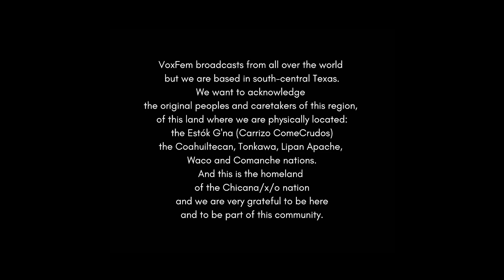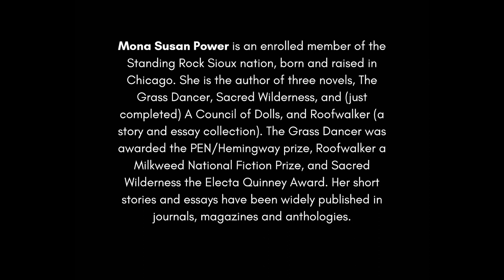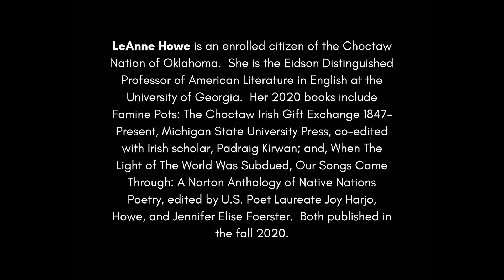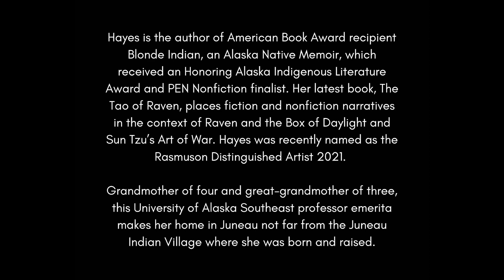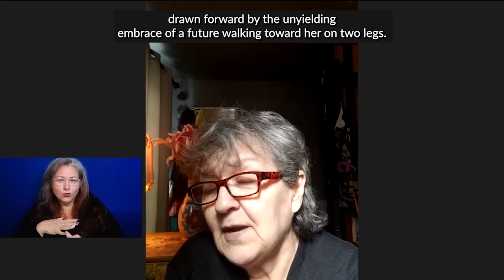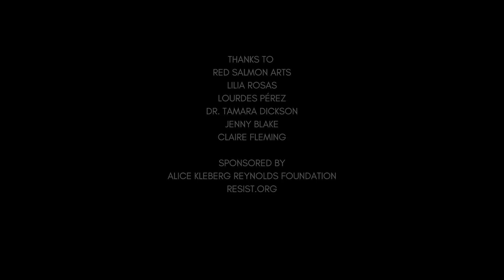2021 VoxFem Festival #2: Mona Susan Power, LeAnne Howe and Ernestine Saankaláxt Hayes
On Day 2 of 2021 VoxFem Festival #2, Mona Susan Power, LeAnne Howe and Ernestine Saankaláxt Hayes read from current works and have a conversation. ASL and captions provided.